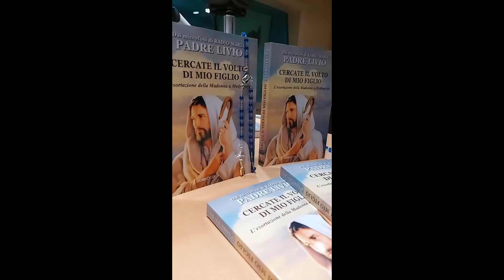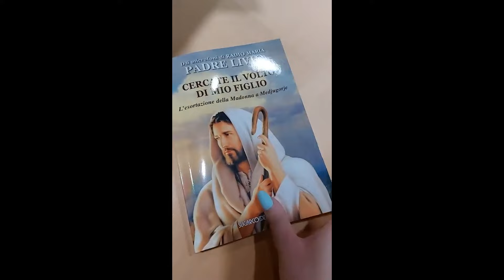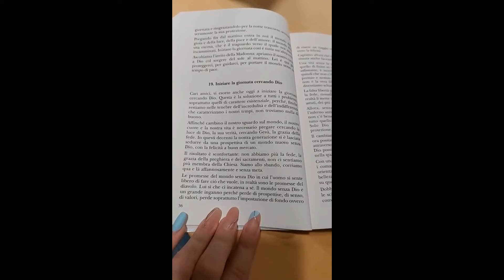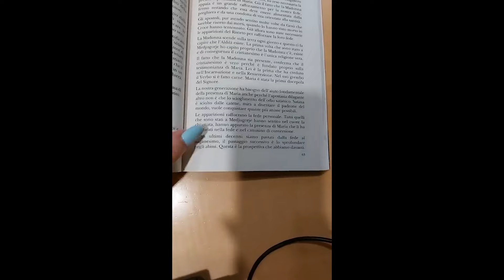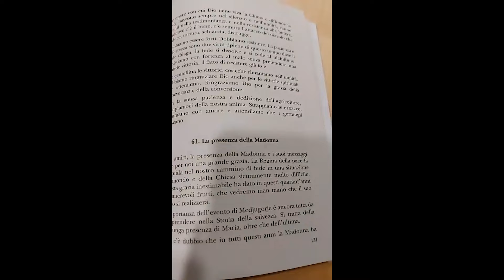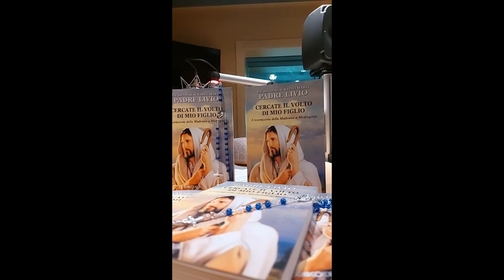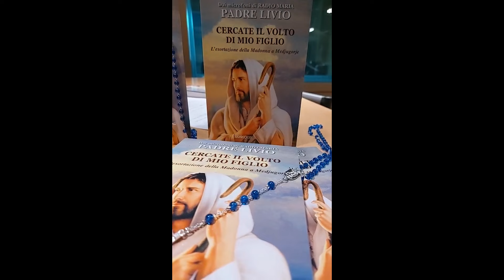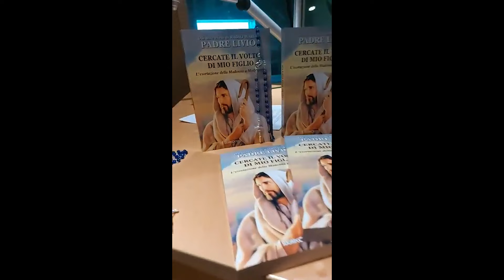📻LIVE 📚diretta dedicata a riflessioni con gli ascoltatori tratte dall’ultimo LIBRO di P.LIVIO〽️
📻LIVE GRUPPO GIOVANI🦋📚diretta dedicata a riflessioni con gli ascoltator tratte dall’ultimo LIBRO di P.LIVIO “ CERCATE IL VOLTO DI MIO FIGLIO”📚〽️🌞